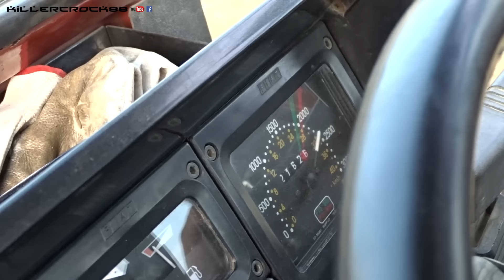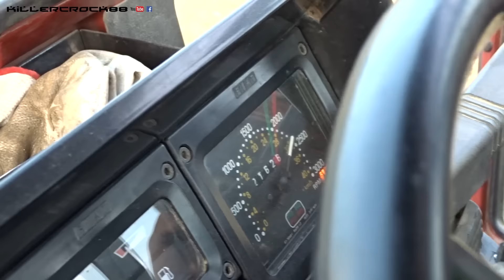Fiatagri 180-90 OPEN PIPE + Forigo DG-35 4m | Az.Agr.LOVATO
Buongiorno!

Credo che molti di voi attendessero questo video. per la primissima volta, oggi, vi mostro il RE di casa Lovato...

So che non ci sarebbero bisogno di tante presentazioni del mezzo, ma qui siamo di fronte ad un 180-90 un po' speciale!

85 quintali di storia italiana, questo è un prima seria, il cuore pulsante, il motore Fiat -OM 8.103 cc turbo oilcooler, è stato completamente rifatto, migliorando anche il sistema di iniezione per ridurre il gasolio incombusto, limitando così, le classica "fumate nere". A dar voce a questo capolavoro, c'è un favoloso scarico in acciaio da 120 mm che darà libero sfogo a tutto il sound possibile!!! Notate bene appunto come la macchina a regime non fa nemmeno un accenno di fumo,sentite il motore come mantiene perfettamente l'andatura e i giri durante la marcia!

In questo video lo troviamo al lavoro in un appezzamento di 3 ettari, con una interratrice Forigo DG 35 da 4 metri, dal peso di 30 quintali circa. La profondità di lavoro è di 20 cm, con un avanzamento di 2/3 km/h e consumo di 35/40 lt/h. il terreno proviene da una precedente ripuntatura dopo livellamento e con questo attrezzo viene sgrossata per una successiva baulatura.

Beh credo che le parole non possano rendere l'idea tanto quanto il video, quindi, finiamola qui con le chiacchiere e mettetevi comodi e volume a palla! Ci tengo a dire che il sound è stato curato minuziosamente in fase di montaggio del video, in ogni caso, prego gentilmente di ascoltarlo se possibile con un buon impianto audio e non sul cellulare perchè credetemi che non rende al massimo!!!

Godetevi questo quarto d'ora di vera musica italiana!

Un caro saluto al Driver Federico!

A Presto ;)